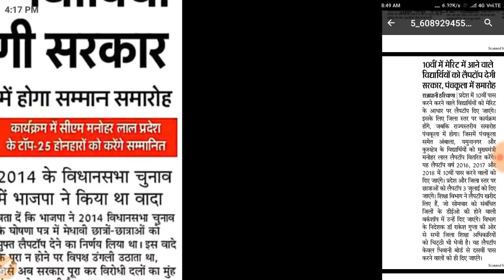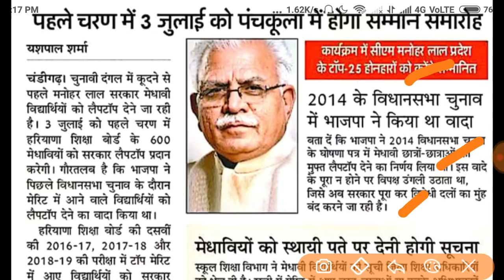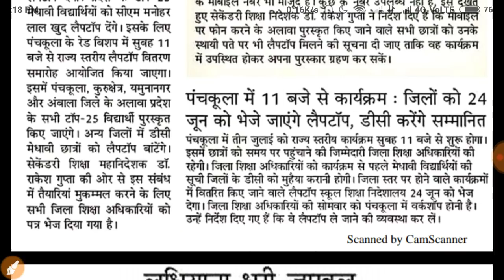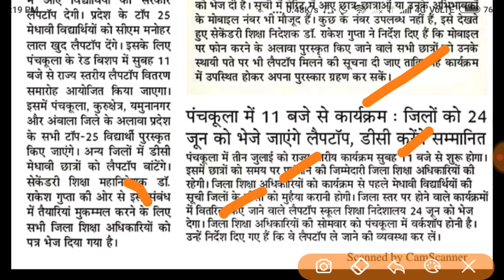हरियाणा सरकार अब विद्यार्थियो को देगी फ्री मे लैपटॉप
HTET exam
HTET PREPARTION
HTET exam tyari
Psychology pedagogy
Child development and EVS